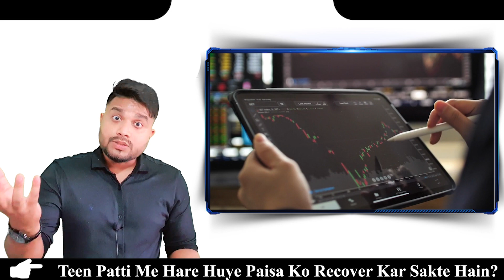Teen patti real cash game | teen patti loss | teen patti online game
3 patti champion me withdrawal kaise kare
real cash teen patti
teen patti real cash game download
teen patti real cashteen patti real cash
teen patti withdravw
tin patti gem ke paise kaise nikale
teenpatti